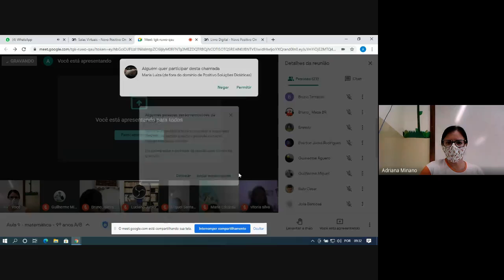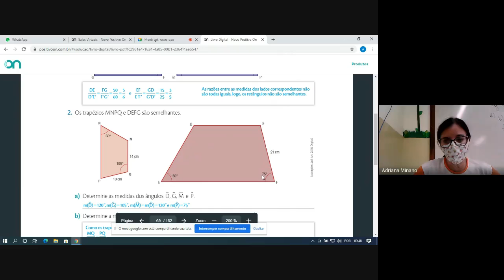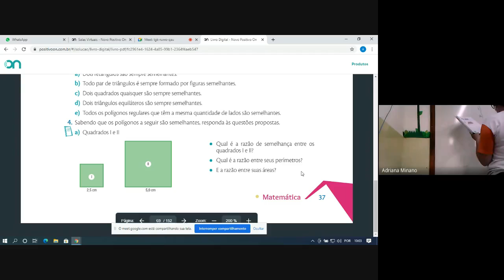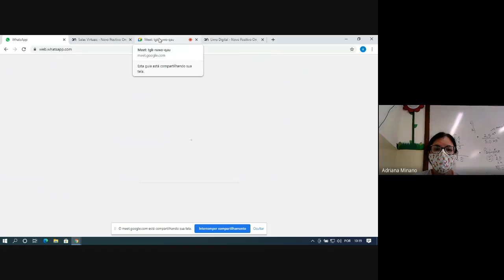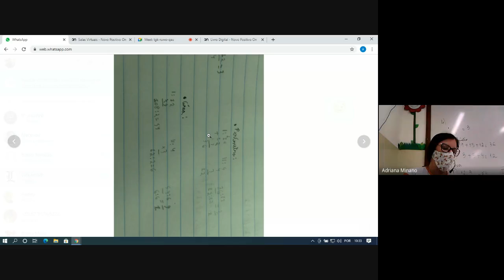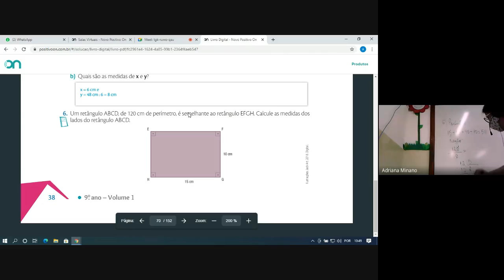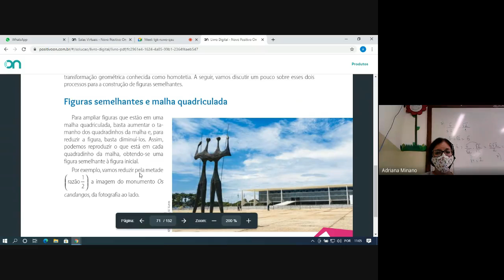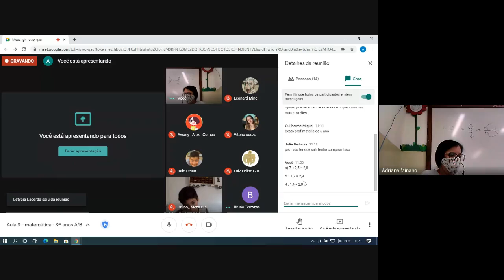Aula 9 - Matemática - 9º anos A/ B 04/03/2021